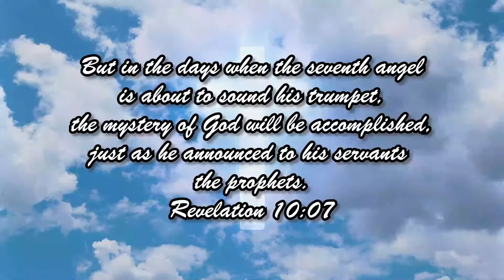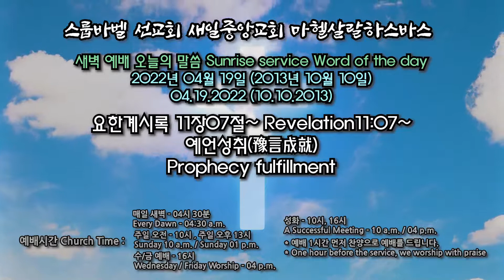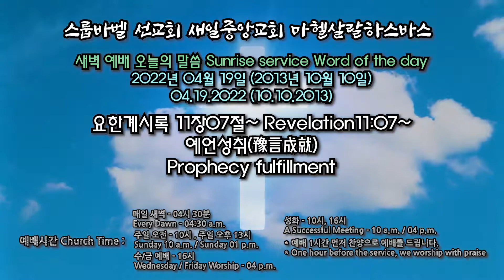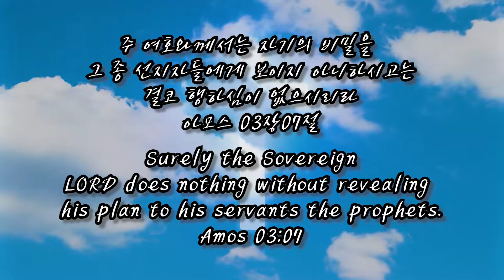스룹바벨 선교회 새벽 예배 Dawn Worship 요한계시록11장07절~ Revelation11:07~ 2022.04.19 (2013.10.10)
스룹바벨 선교회 요한계시록 11장07절~_Revelation11:07~ : 예언성취(豫言成就) Prophecy fulfillment [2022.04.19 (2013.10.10) 화 새벽 예배 Tuesday Dawn worship]

5F 18, Guksabong 1-gil, Dongjak-gu, Seoul, Korea
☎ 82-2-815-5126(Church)